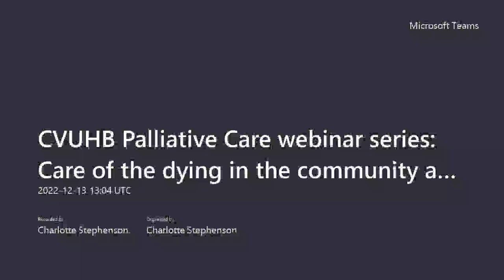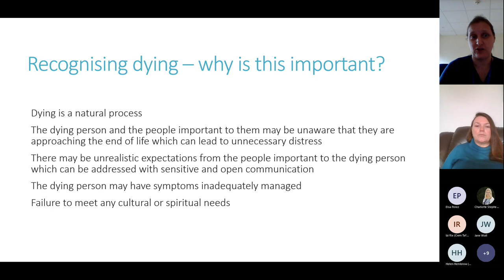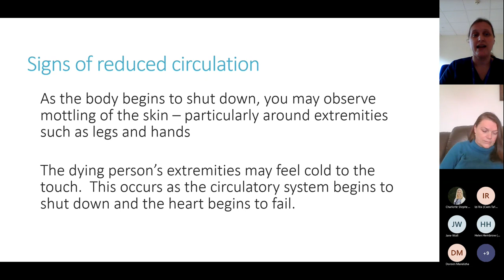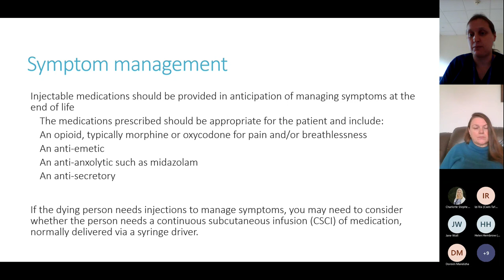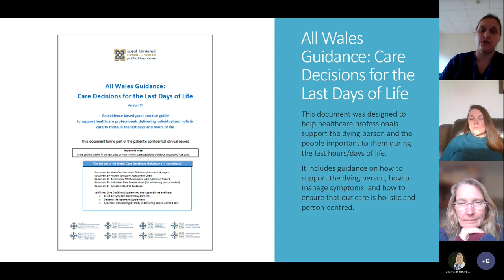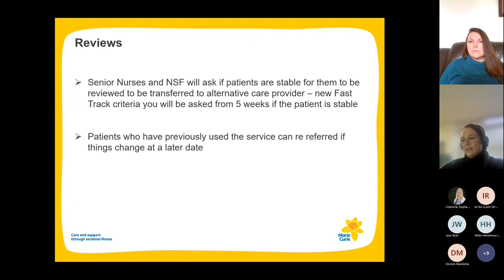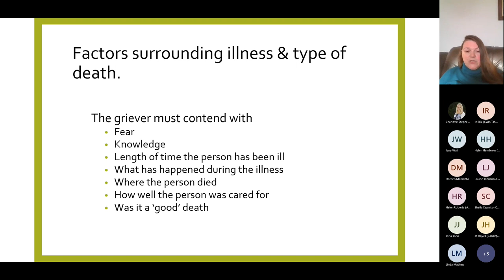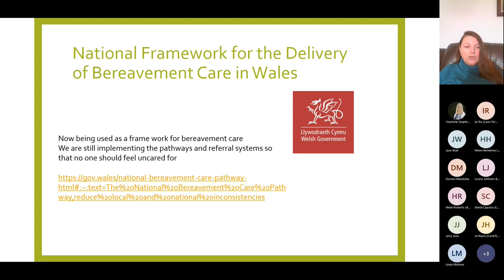Care of the dying in the community and bereavement support: part of a CVUHB webinar series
Catch up on the webinar series from the School of Medicine's Palliative Care team.

The 2022-23 programme includes three series of webinars, the first of which is designed for District Nurses, but is also relevant for anyone involved in diagnosing and understanding palliative care.

This is the recording of the final session of programme one, and covers care of the dying in the community, and bereavement support.